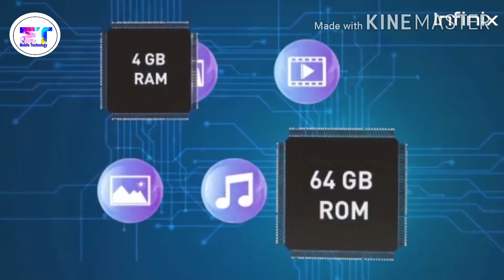Mobile Technology#infinix note 7#infinix note 7lite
Full Specification,Quad Camara,Indian Prices
Lekas,battery,Lunchdate